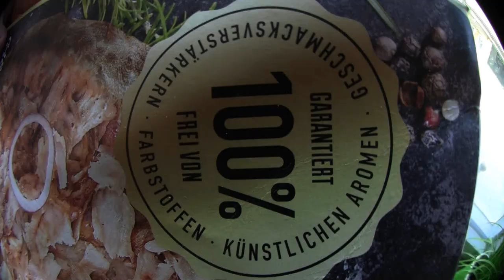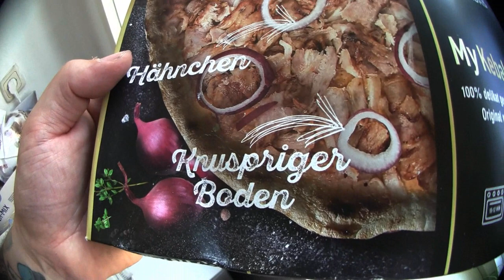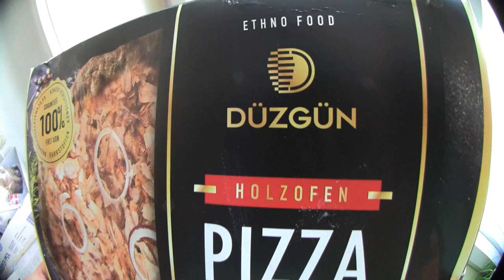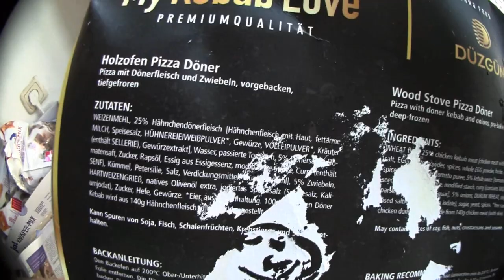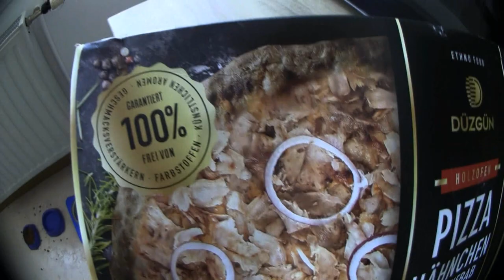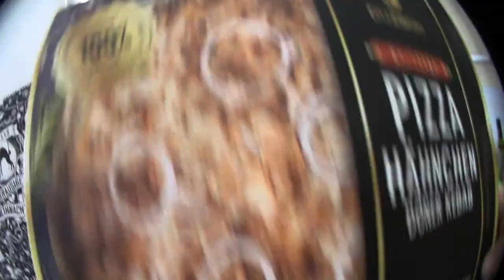Ramses Kitchen | My Kebab Love Pizza von Düzgün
Viel Spaß